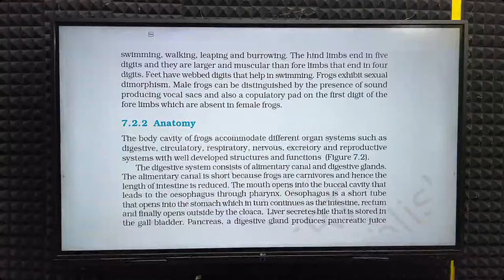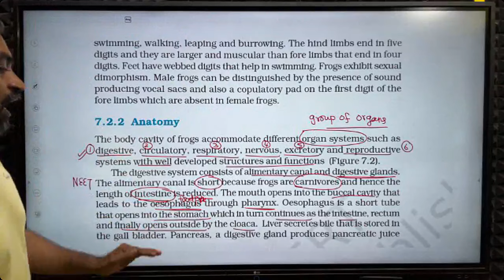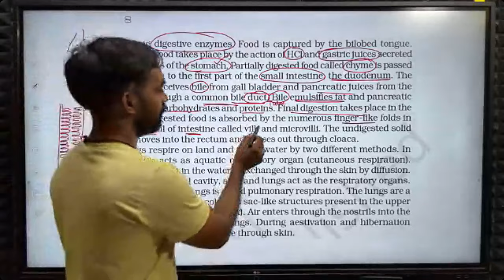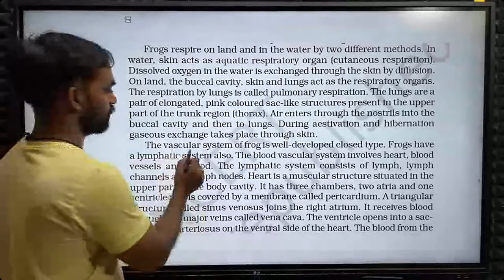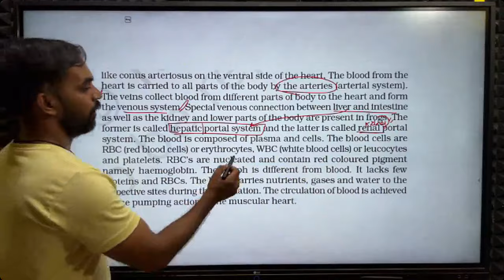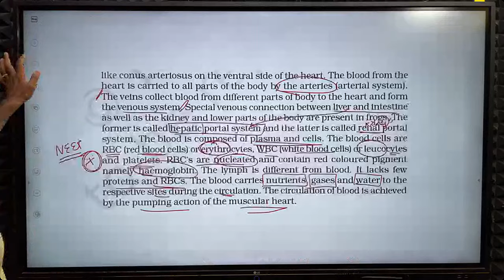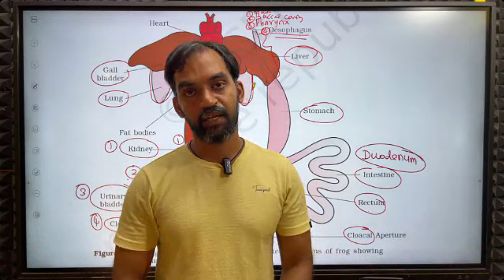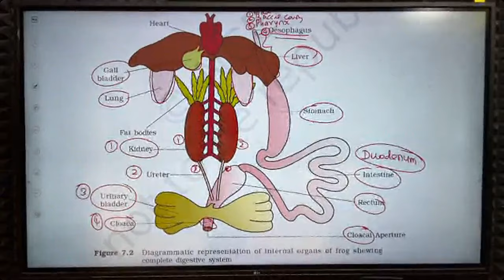Frog | Structural organisation in Animals | Part 2 | TB 2024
Structural organisation in Animals | Part 2 | TB 2024